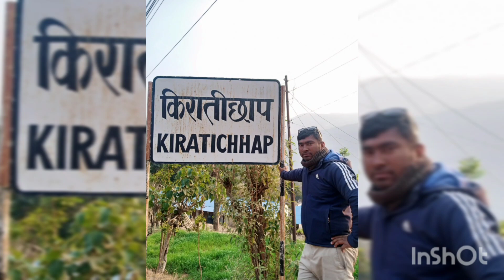from journey to Dolkha